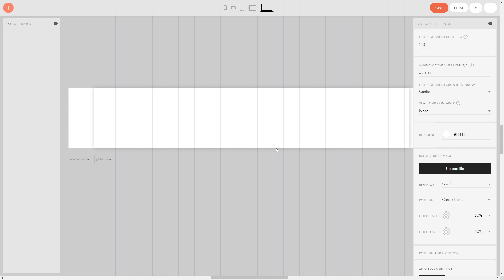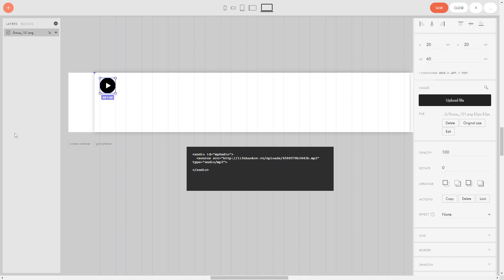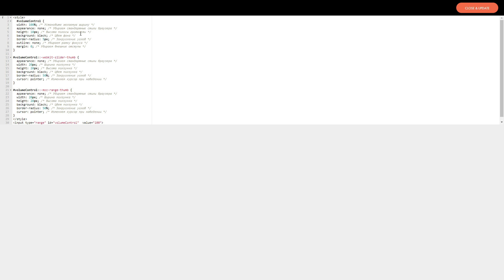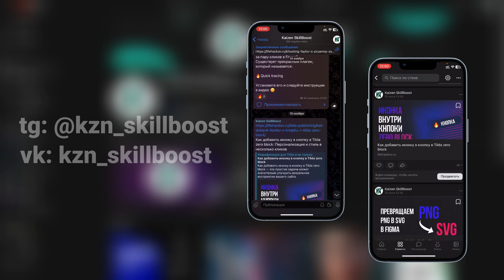Аудиофайлы в zero block + свой плеер в Tilda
Узнай как создать свой уникальный аудиоплеер на твоём Тильда сайте и загружать в него музыку через zero block